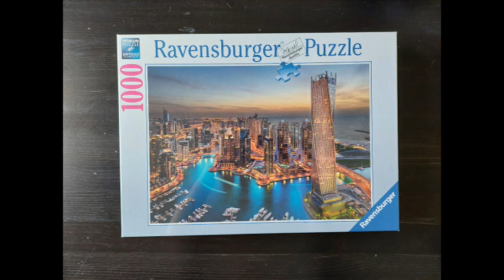Dubai Marina Jigsaw puzzle by ravensburger - 1000 pieces